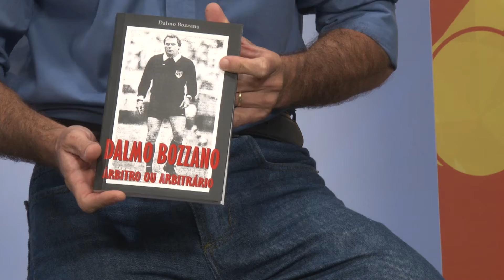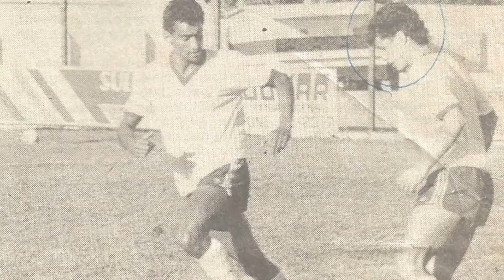Nosso Esporte E09 B02